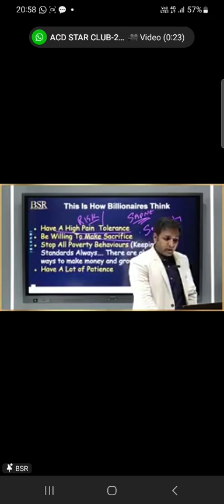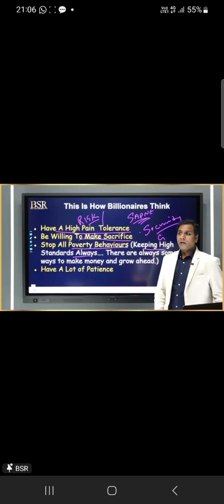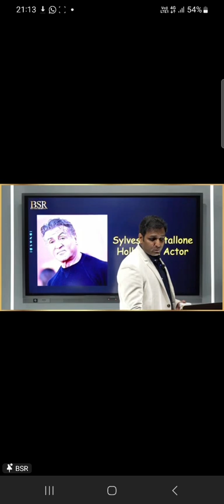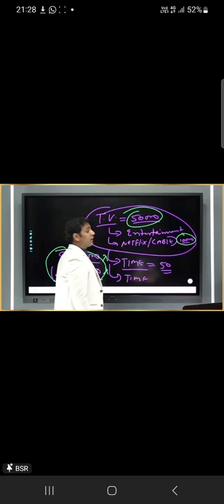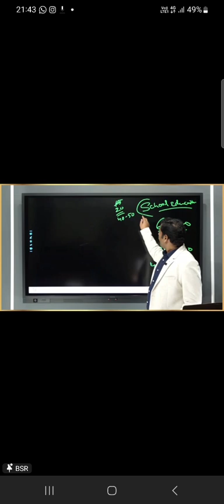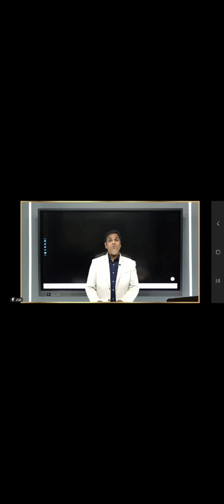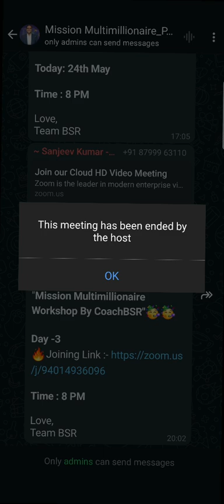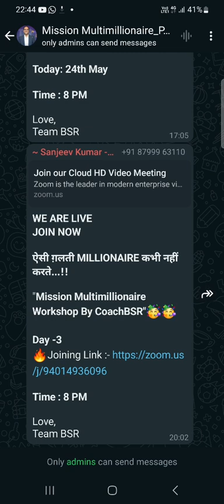how to become a millionaire bsr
become a millionaire bsr